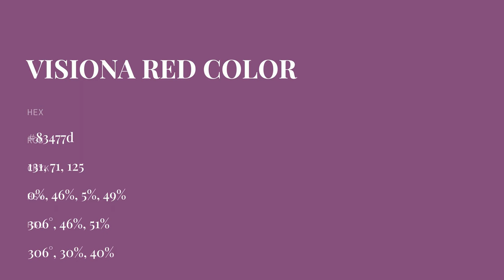Visiona Red color 83477d hex color - Red color - Cool color 83477d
What color is Visiona Red ? 83477d hex color - Red color - Cool color 83477d

Hex 83477d Color Code is also known as Visiona Red color.